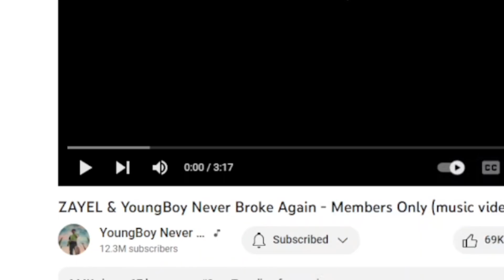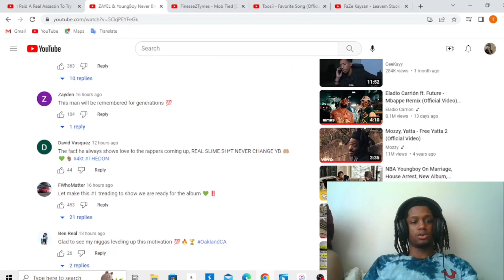ZAYEL & YoungBoy - Members Only ( reaction )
Youngboy with another banger, Is he off house arrest yet?

Comment videos you want to see me react to on this channel.

Never Broke Again Youngboy NBA
Lil durk
Southern Rap
4Kt reaction videos hiphop music rap